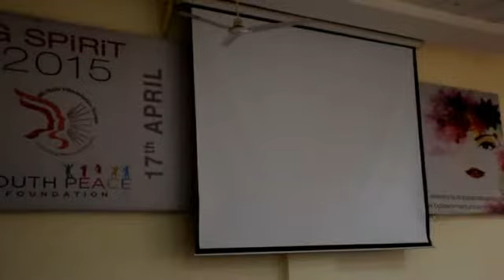Gspritby Youth Peace Foundation @ BPS Women University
DSW BPS Women University Khanpur Kalan, Sonipat